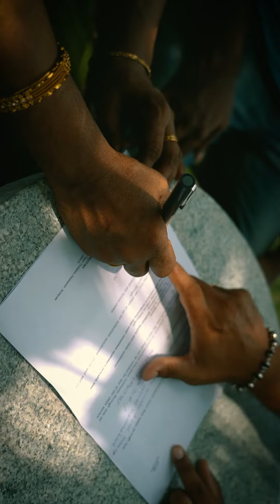Thodukayil " The Lakeside Homestay and Integrated farm resort "